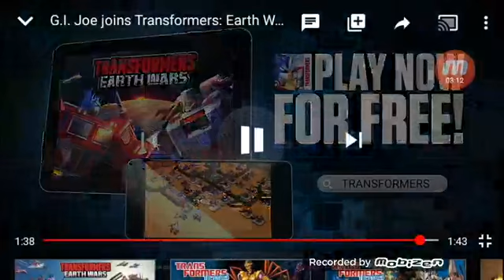Two Worlds Collide...For the second time | Transformers Earth Wars X G.I Joe Trailer Reaction